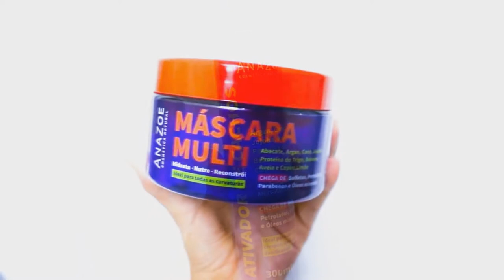CAMPANHA ANAZOE NOVA LINHA ANAZOE BIO 2018